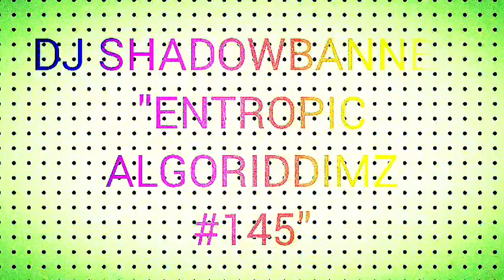DJ SHADOWBANNED - ENTROPIC ALGORIDDIMZ #145